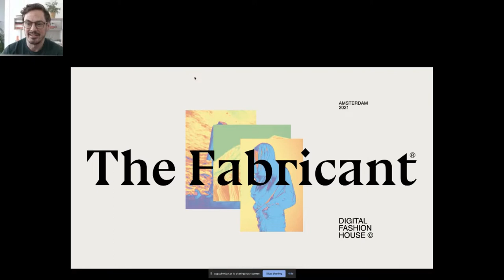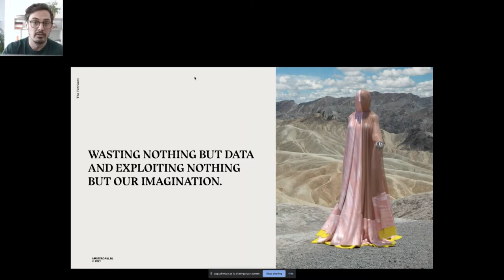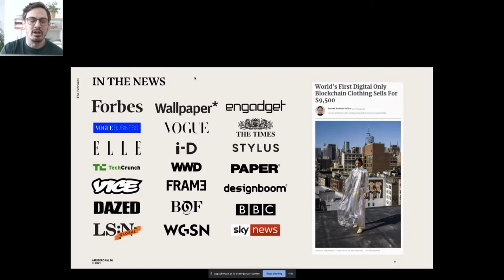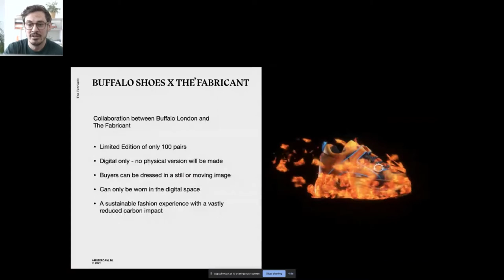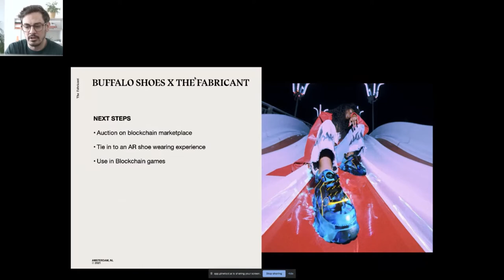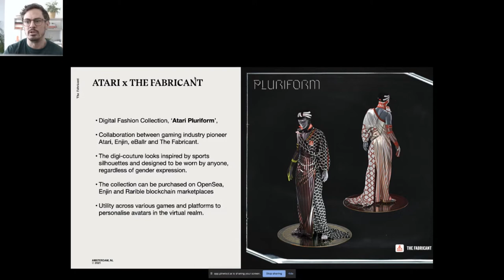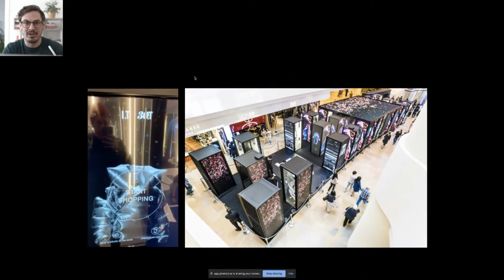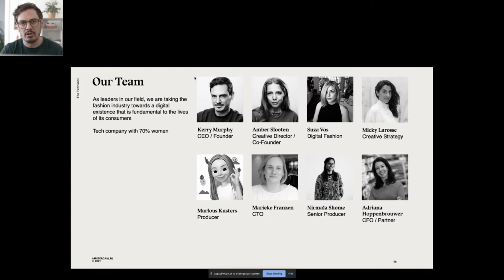"The Digital-Only Fashion And The Virtual Wardrobe" – Kerry Murphy of The Fabricant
Founder and CEO of The Fabricant – Kerry Murphy provides insights on how the fashion industry will evolve through technologies from the gaming and blockchain industries and what the most important aspects that are required for mass adoption.